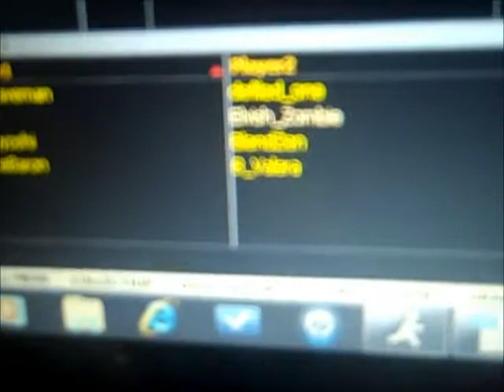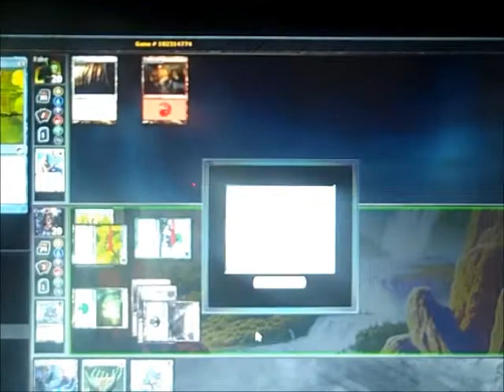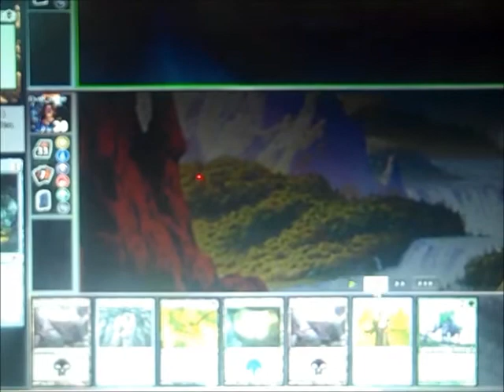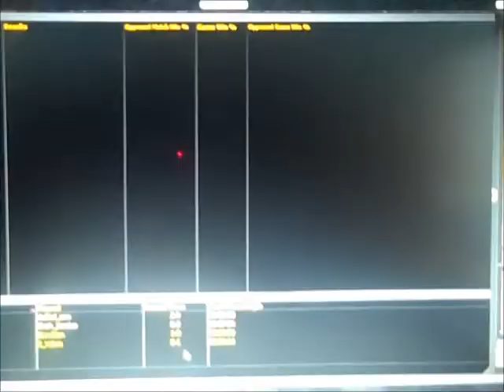Day 11: Short Again and MTGO Draft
I don't know how to record something that's on screen without a handheld camera, so I did it old school with my Flip. Not much happened that day. i'm uploading late because my Flip died. :(
My name on MTGO is: Elvish_Zombie